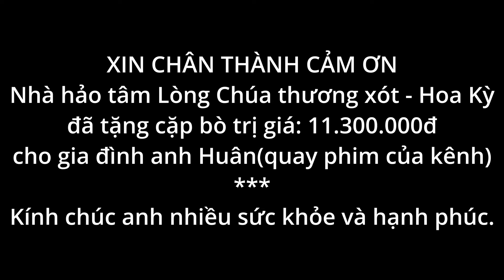QUAY PHIM KÊNH CSTB BẤT NGỜ ĐƯỢC TẶNG QUÀ ĐẶC BIỆT TỪ NHÀ HẢO TÂM LÒNG CHÚA THƯƠNG XÓT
►Tài khoản nhận ủng hộ:
- STK: 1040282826 - Bùi Văn Ngân - Ngân hàng Vietcombank